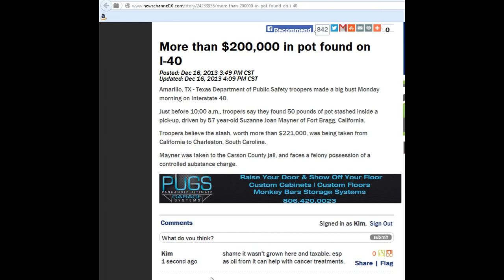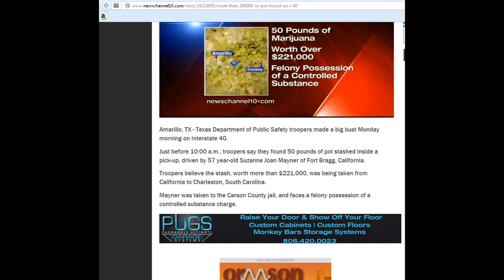NewsChannel10 reported on pot bust - removed comments after i said sumpthin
Short video .. screen captures only.